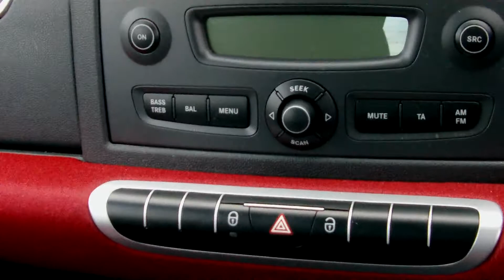SMART CAR FORTWO CDI HD